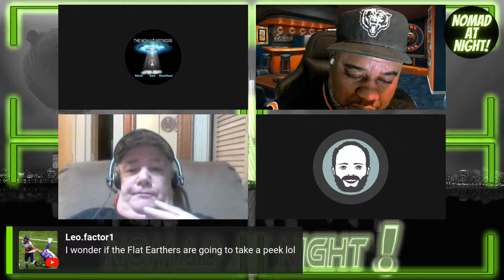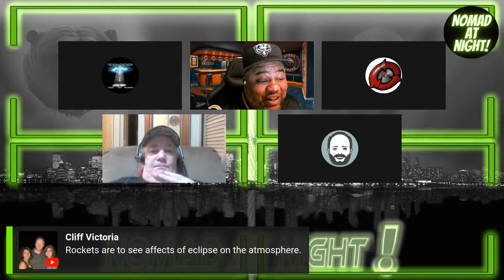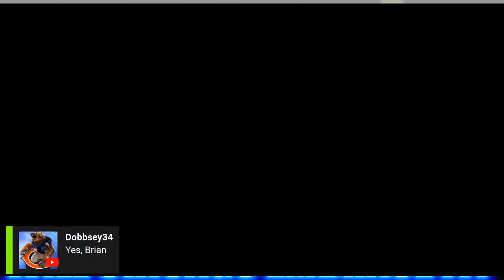Nomad At Night - Will Chicago Embrace Caleb's Swag?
Join Nomad and the Crew as they discuss how Chicago will react to Caleb Williams' Swag ,,,, on an all new Nomad At Night.